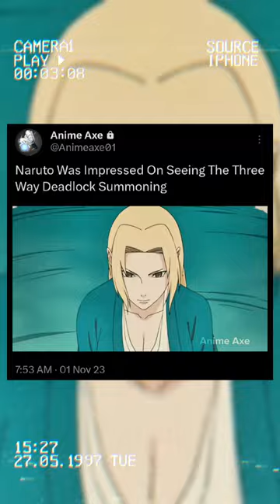Three Way Deadlock Summoning 🔥🔥